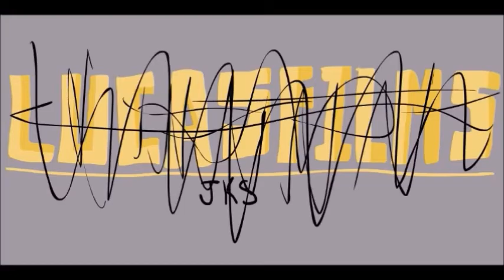Rogue One TEASER TRAILER (Animated by me!!)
The first half of this is really bad cause i just did it for fun then the second half of it i decide to try a little bit harder ( im not good at animation)

~ Comment what u thought of this video belowwww ~

cya soon (;